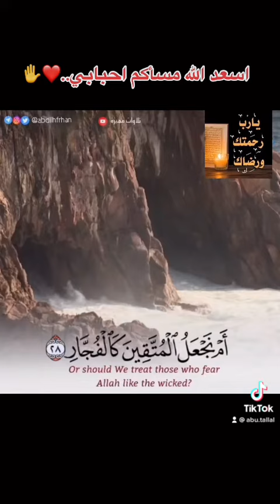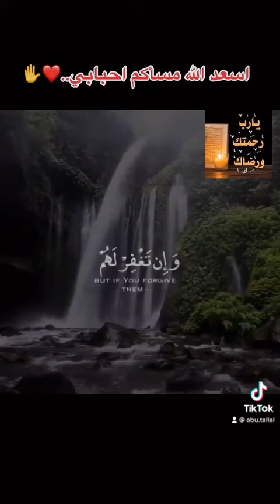مقطع من حسابي في التكتووك اتمنى يعجبكم تحياتي لكم..🌸❤️✋